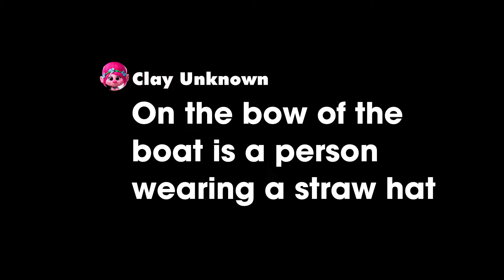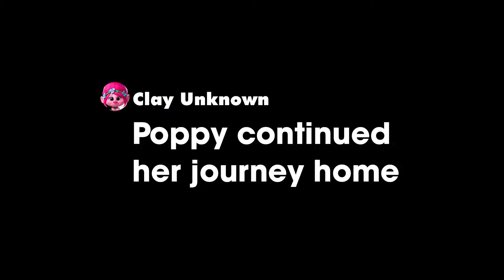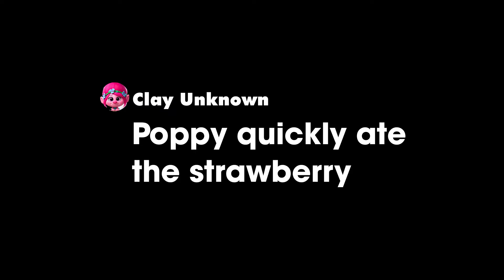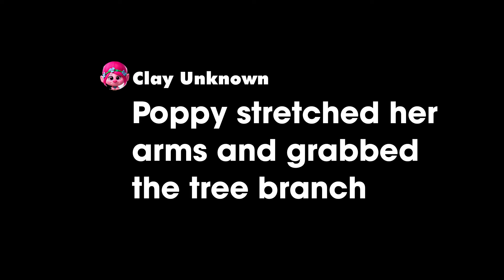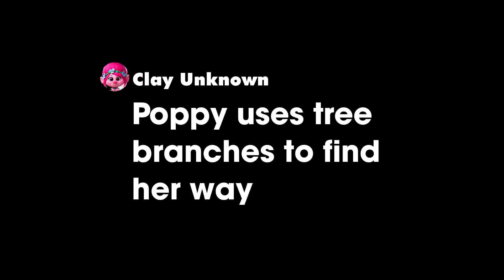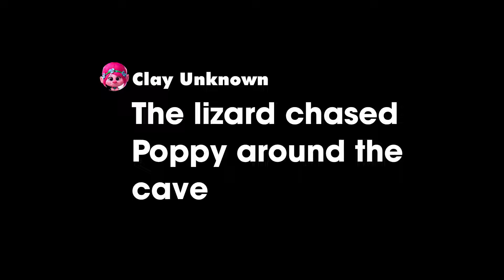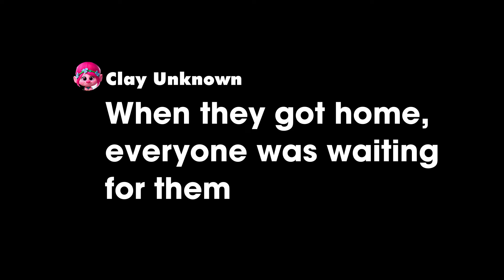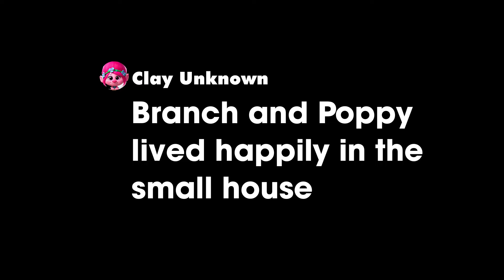Who will miss Poppy more than Branch? Trolls Movie and One Piece (2024) fantasy story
In this video we build a fantasy story based on the two characters Branch and Poppy from the movie Trolls 3. Let's immerse ourselves in the captivating world of the adorable Trolls with the latest film, Trolls Band Together (Trolls 3). Dive into the magical journey of these lovable characters as they embark on a new adventure full of love, family, joyful moments, and hilarious fun. Join the Trolls as they gather in this exciting experience, where every twist and turn brings joy and excitement. Don't miss out on these adorable moments with the Trolls team! Hit the share button to spread the joy with your friends and family!